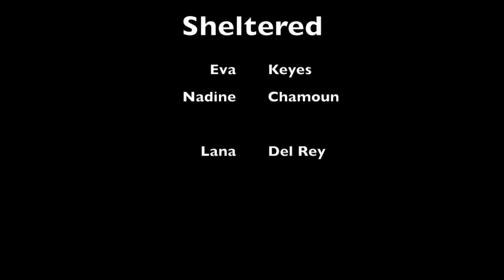Evas Ceramic Movie 1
Ceramics Video, Eva Keyes, Sheltered